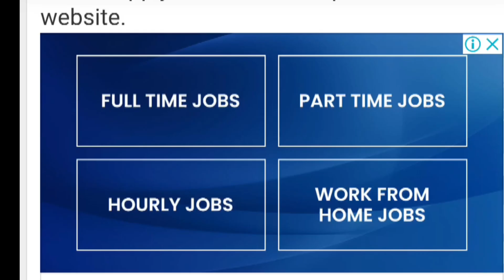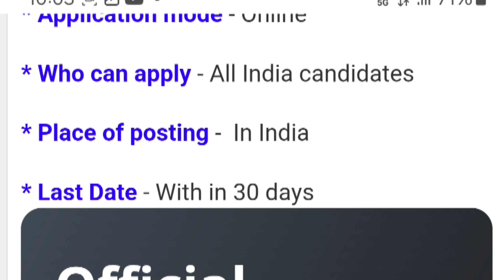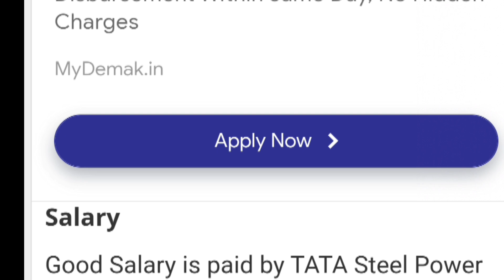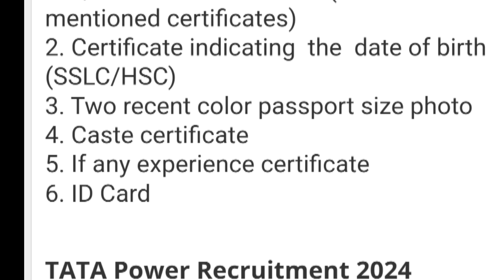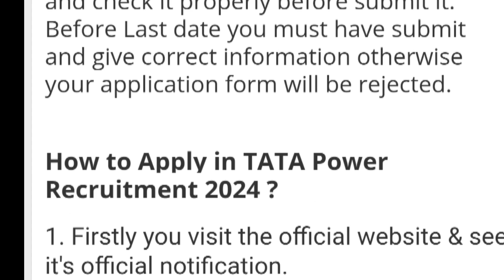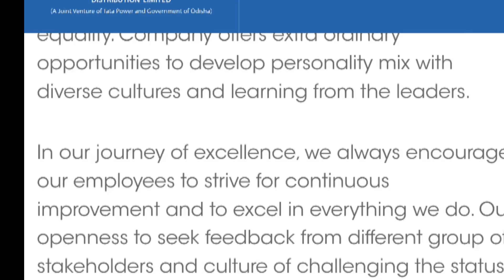Odisha TATA Power Recruitment 2024/ Odisha Govt Jobs/Odisha job vacancy/Odia Medical Guru-YouTube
TATA Power now invited for fill the vacancy position of Various posts, apply through online. So, eligible and interested candidates can apply for this post, before applying this post, kindly read all the required notifications properly about TATA Power Recruitment 2024.@odiamedicalguru @janak141